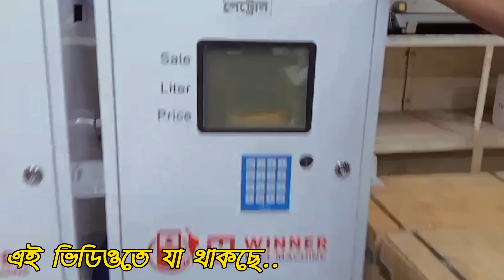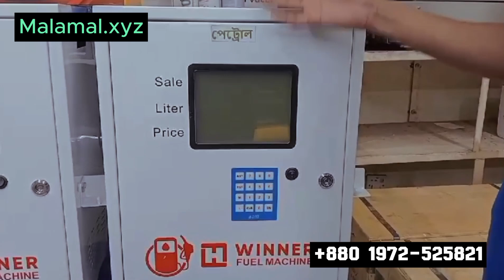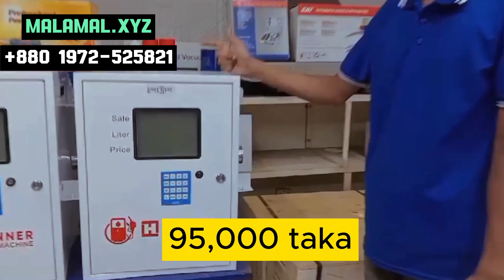তেল ট্রানস্ফার মেশিন কিনে ব্যবসা করুন! | Electric Fuel Transfer Dispenser Pump Machine in Bangladesh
About channel:
Malamal.xyz is a one of its kind ecommerce platform which seeks to bring a revolutionary change in the industrial supply operations in Bangladesh. It is striving to bridge the gap between the buyers and sellers in Bangladesh.

🚻Our Shop Address:100-103, 2nd Floor, Nawabpur Road, Dhaka - 1100

Related Titles:
তেল ট্রানস্ফার মেশিনের দাম জানুন/Electric Fuel Transfer Dispenser Pump Machine Price In Bangladesh
তেল দিবেন সঠিক পরিমাপে । Electric Fuel Transfer Dispenser Pump Machine | Fuel Pump Machine Importer
পাইকারী দামে কিনুন ফুয়েল মেশিন | Fuel Transfer Dispenser Pump in Bangladesh | Best Fuel Pump Machine
তেল টানা মেশিন। তেলের ব্যবসা করুন। পাইপ।গান | মিনি পেট্রেল পাম্প | Oil transfer machine | Machine BD
অল্প পুঁজিতে ফুয়েল মেশিন কিনে ব্যবসা করুন। Fuel Dispenser Pump Digital Machine । Malamal.xyz